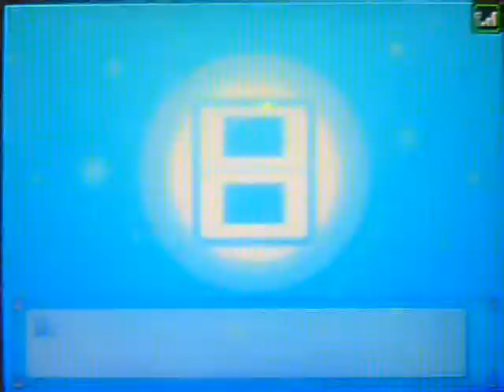Pokemon DPPtHGSS wifi Double battle: vs Paiopa (Youtube, UU)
It's a battle against a sound effect again (inside joke lawl), and this time, you get double the pokes for the price of one! Anyway, I made a new doubles team, and I was anxious to try it out, so I decided to bug Paiopa for one, since he was the only one I know on my MSN list who does doubles. So yeah, gimmie a messege on any of my IM accounts if you want to have a doubles match with me!

Anyway, it was supposed to be a standard match, but we both didn't have any OUs at all. Yeah, that's just how we roll.

I probably won't need to do this, given the sheer number of times we battled, but here's his YT

Tell me what you think about the new quality as well!